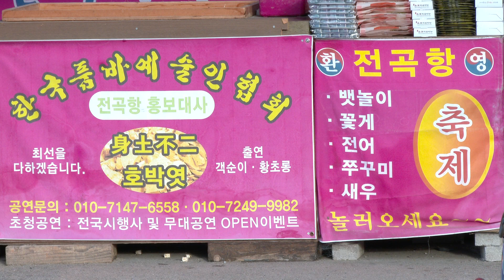전곡항로14번길1-10 케이블카 축제 20-7-25영상감독